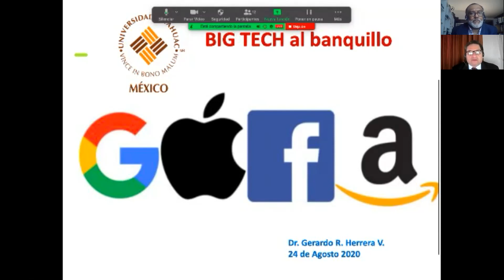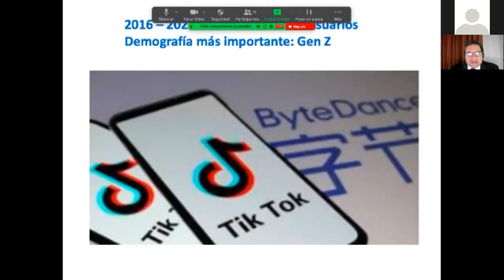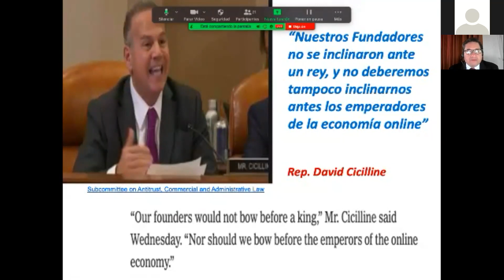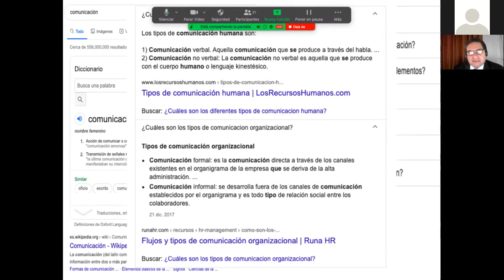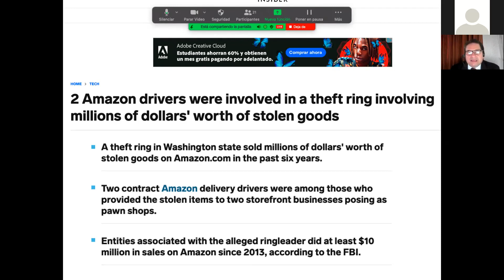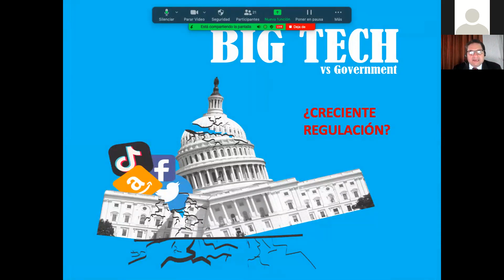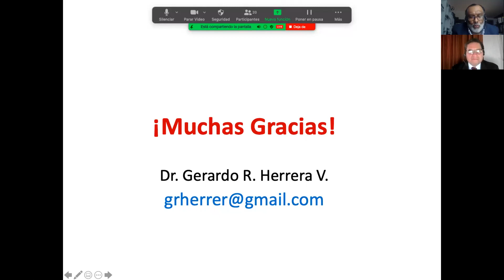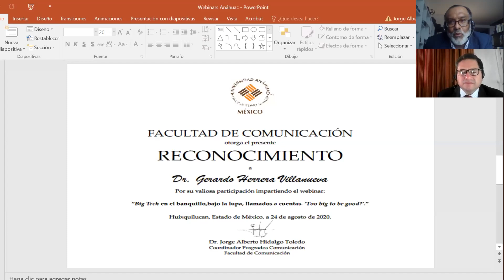Big Tech en el banquillo/ bajo la lupa/ llamados a cuentas , ¿"too big to be good"?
Webinar: Big Tech en el banquillo/ bajo la lupa/ llamados a cuentas , ¿"too big to be good"? impartido por el Dr. Gerardo R. Herrera V.